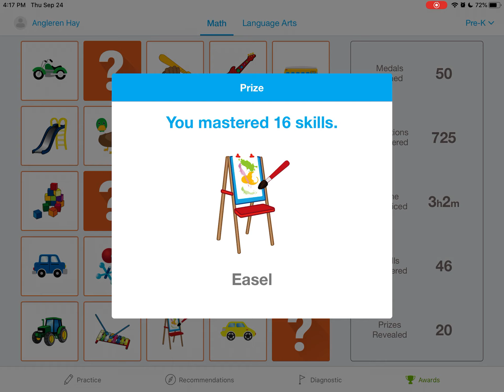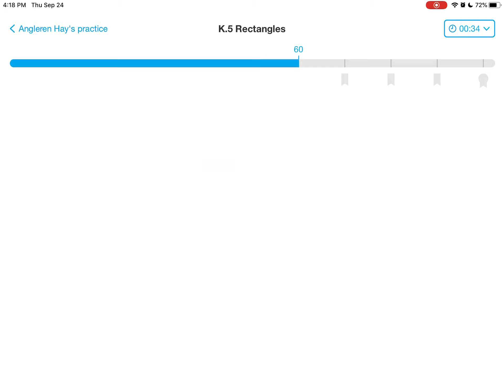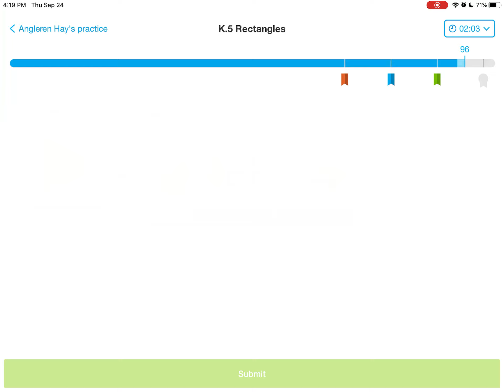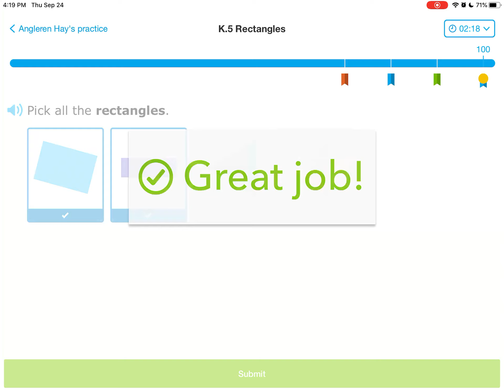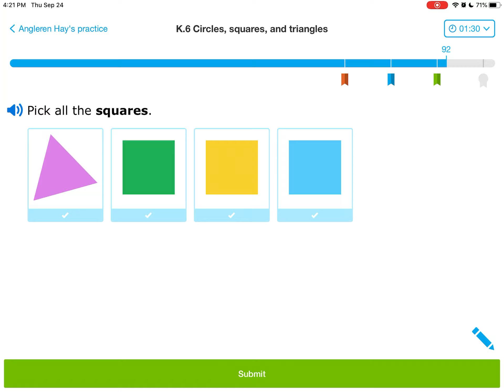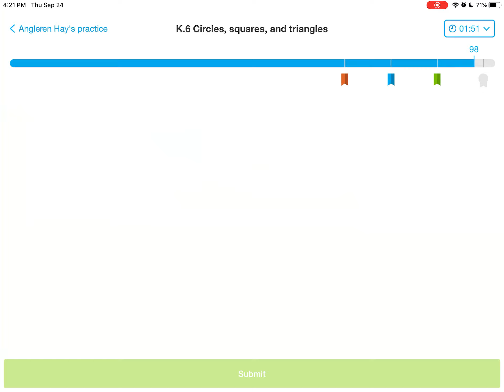IXL (Pre-K): Մաթեմատիկա: ԴԱՍ K5 - K6, ՀԱՐԹ ՊԱՏԿԵՐՆԵՐ, ուղղանկյուն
Այս  Level (Pre-K) -Ն ԱՄԲՈՂՋՈՒԹՅԱՄԲ ավարտելուց հետո աշակերտը կտիրապետի 91 մաթեմատիկական հմտություններին:
Տեսահոլովակի  այսօրվա երկու դասերը (K5 - K6) աշակերտին ծանոթացնում են ՀԱՐԹ երկրաչափական մարմիններից` ուղղանկյան, հետ:
Այն խորհուրդ է տրվում ուսուցանել 3-4 տարիքային խմբերին: Սակայն, իհարկե, ուսումն իրականացվում է բոլոր տարիքներում` ըստ տվյալ անձի ուսման կարիքի:
Կայքում անձնական հաշիվ ունենալու համար և ինքնուրույն անգլերեն լեզվով դասերը կատարելու համար անհրաժեշտ է գրանցվել Իսկ մինչ այդ, և ցանկացած ժամանակ . . շարունակեք հետևել մնացած 7 (9 - 2) դասերին իմ հաջորդ տեսանյութերում